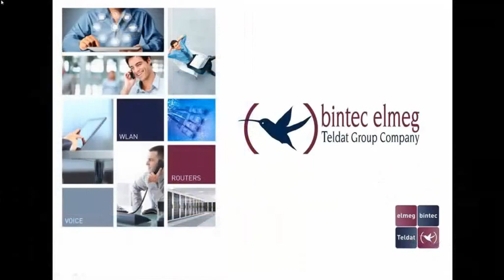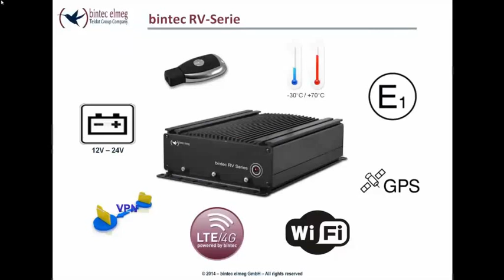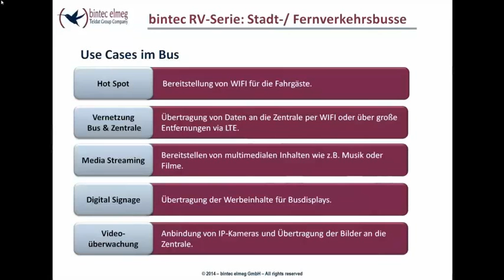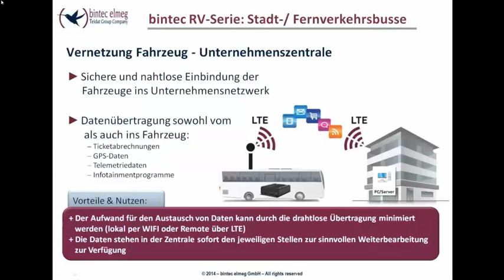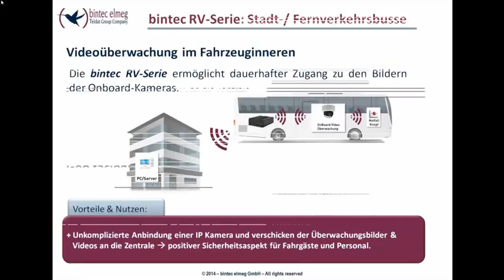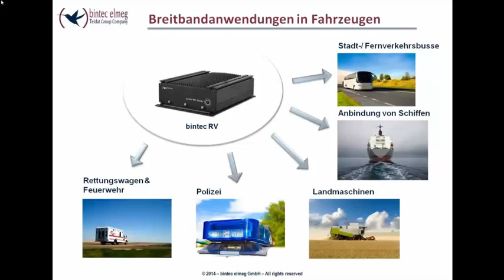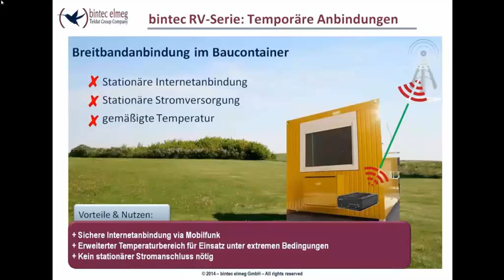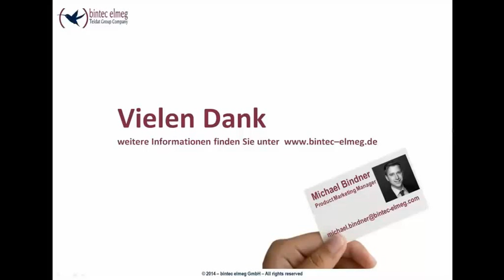bintec elmeg Webcast bintec RV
Die leistungsstarke bintec RV-Serie wurde speziell für den Automotive-Bereich entwickelt. Die Modelle bintec RV120-4G und RV120w-4G präsentieren sich in einem robusten Gerätedesign und eignen,um Fahrzeuge mit einer schnellen und sicheren Internetverbindung über UMTS und LTE auszustatten.Der Webcast informiert über die bintec RV-Serie für Breitband-
anwendungen in Fahrzeugen jeglicher Art.